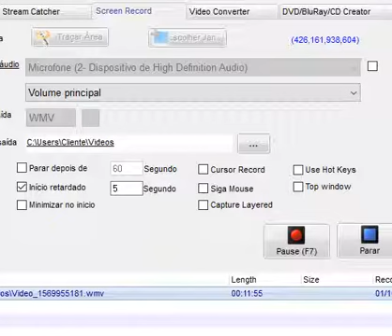WR in (9:35) dkc 1 all winkys speedrun